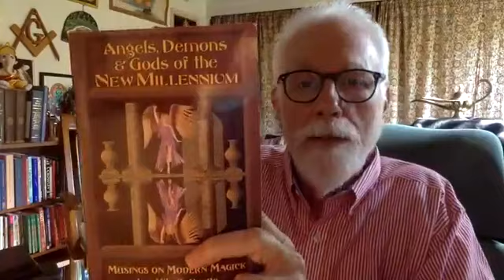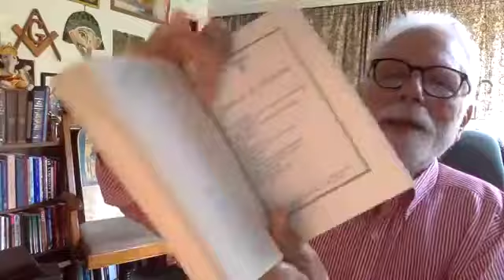Lon Milo DuQuette Reads "Angels, Demons & Gods of the New Millennium" Part 16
Lon Milo DuQuette Reads "Angels, Demons & Gods of the New Millennium" Part 16 of 22